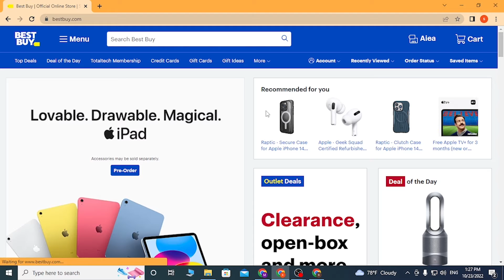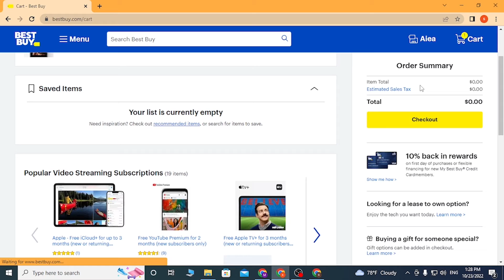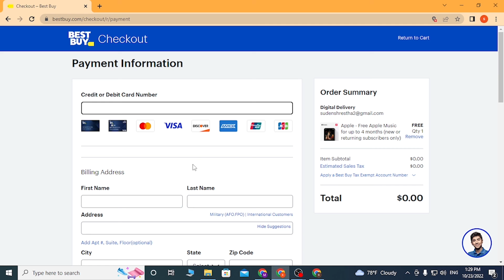How to Redeem Best Buy Apple Music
Learn how to easily redeem your Best Buy Apple Music offer with this step-by-step tutorial. Best Buy offers a variety of Apple Music subscriptions and gift cards. Follow our simple instructions to redeem your subscription or gift card and start enjoying all that Apple Music has to offer.